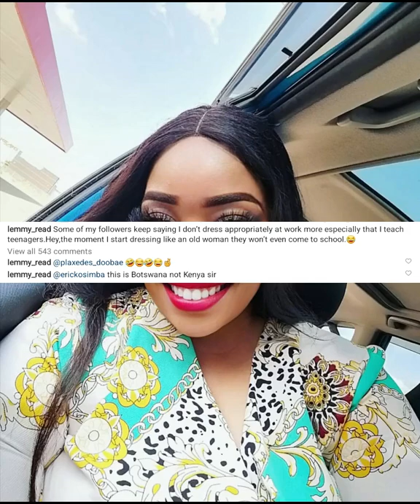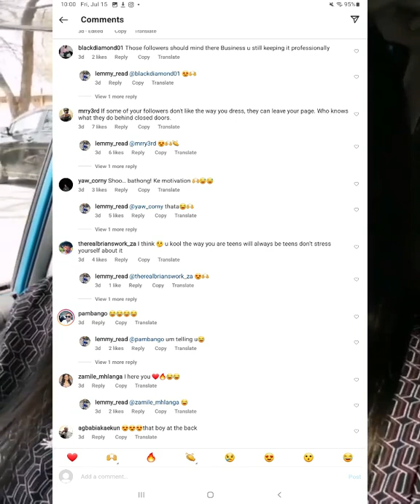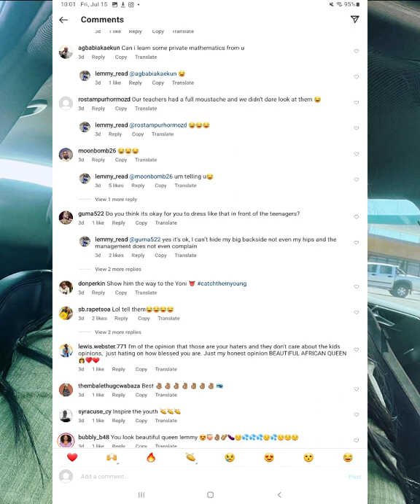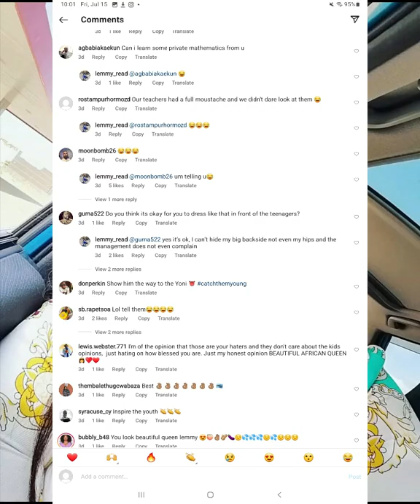African School Teacher Lemmy Kgosiemang Bashed For Dressing In Front Of School Teenagers